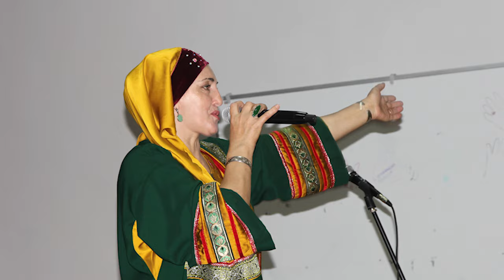НОВЫЙ АВАРСКИЙ СБОРНИК